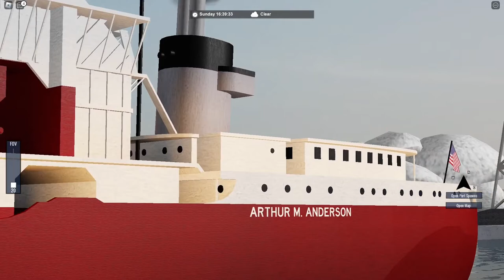Reserve arrives and Arthur M. Anderson Departs Duluth. (Paddle Boat Shipping XL)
The team!